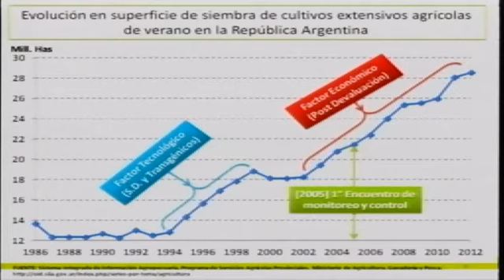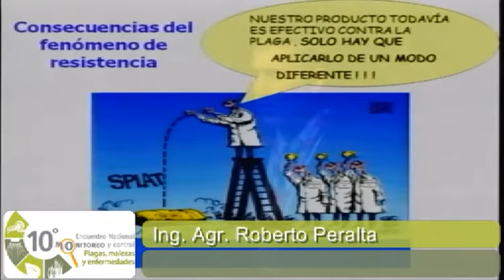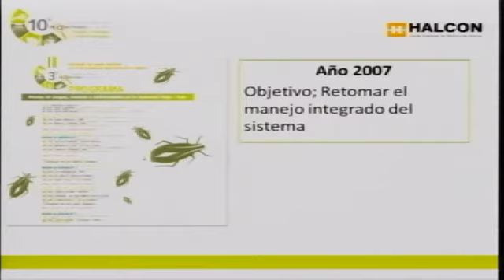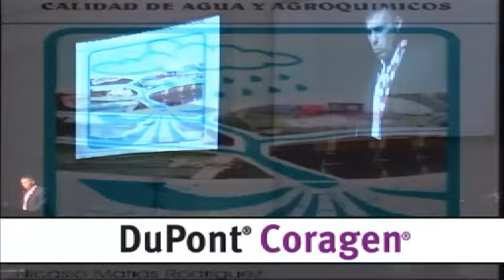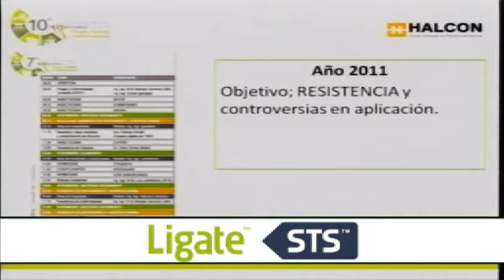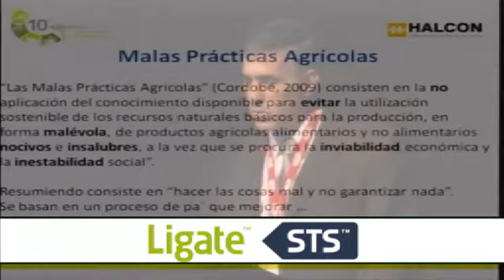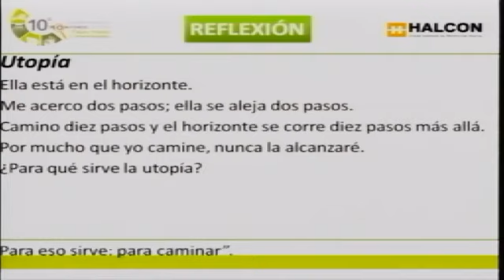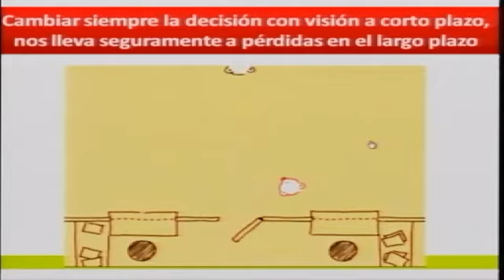03 Roberto Peralta - Sanidad vegetal de cultivos extensivos en los últimos 10 años